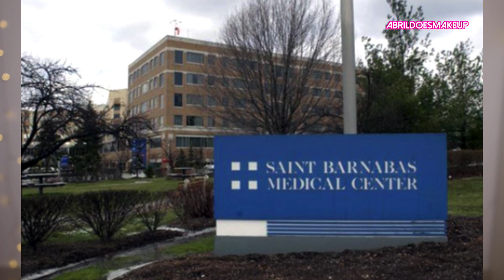Debo terminar su sufrimiento... | AbrilDoesMakeup ♡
AHORRA CUANDO COMPRES!
Si creas tu usuario a través de este enlace te regalan $25 o $30 dólares por tu primera compra :) y FUNCIONA! Tengo 5 años usándolo :)

Hoy vengo con este video video maquillándome mientras les cuento la historia de Charles Cullen.

PRODUCTOS:

Dior
Dior Airflash Spray Foundation 3 WARM OLIVE 311

Lancôme
Teint Idole Ultra Wear Camouflage Color Corrector 2 PEACH

Givenchy
Prisme Libre Loose Powder 4 MOUSSELINE

Saie
Mini Glowy Super Gel Lightweight Dewy Highlighter STARGLOW

Iconic London
Glaze Dual Ended Eyeshadow Crayon CHAMPAGNE

Iconic London
Glaze Dual Ended Eyeshadow Crayon VOLCANIC

HUDA BEAUTY
LEGIT LASHES Double-Ended Volumizing and Lengthening Mascara

Melt Cosmetics
Perfectionist Lip Pencil SEPIA

Gloss Bomb Heat Universal Lip Luminizer + Plumper HOT CHERRY

MIS TONOS EN OTRAS BASES Y CONCEALERS:
MAC - NC40 / (NC42 solo en verano)
Estée Lauder Double Wear - 3W2 CASHEW
TOO FACED BORN THIS WAY - GOLDEN BEIGE
NARS CONCEALER - GINGER

ADDRESS / DIRECCIÓN:
Abril Martinez Nivar
8540 NW 66TH ST
AP-089605
MIAMI, FL
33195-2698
United States